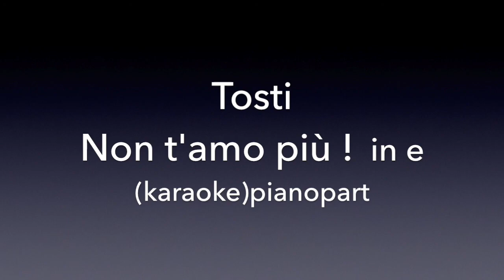Non t'amo più! Tosti in e Piano accompaniment(karaoke)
Non t'amo più!  Tosti   in e   Piano accompagnamento(karaoke)